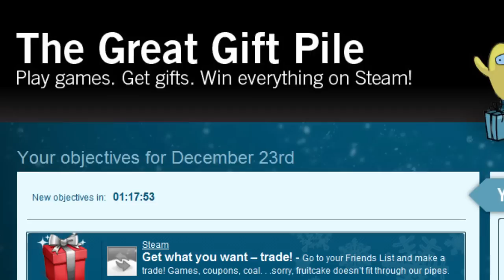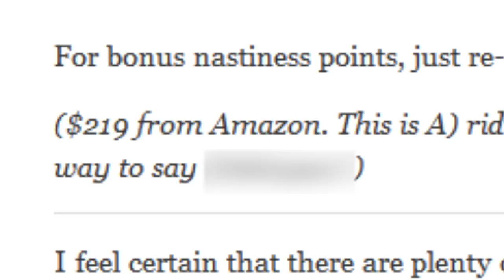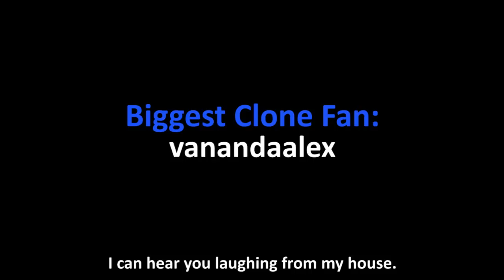A Very Five Things Christmas - 12.24.11